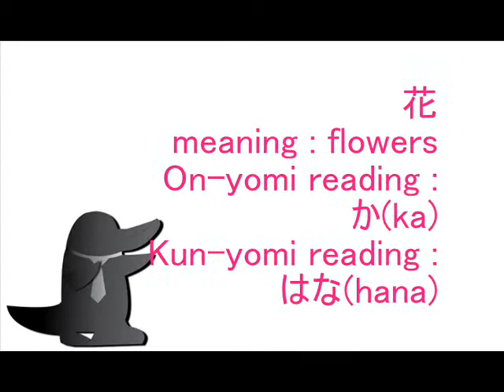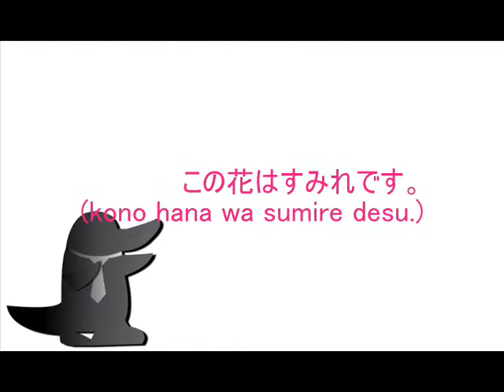JLPT(Japanese Language Proficiency Test) studying series "Practicable Kanji lecture #9 花"